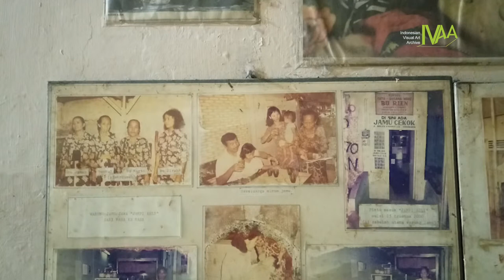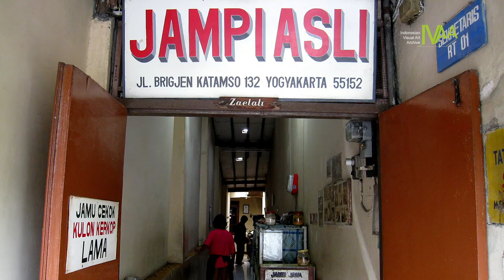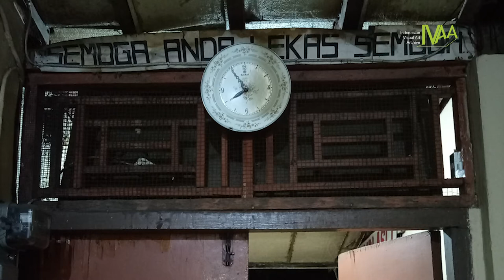Ephemera Circa Dipowinatan - Joni Widjanarko - Jamu Cekok 'Djampi Asli'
Pak Joni Wijanarko, generasi kelima pemilik toko jamu legendaris 'Djampi Asli', yang memiliki ikon khas yaitu jamu cekok. Sejak berdiri akhir abad 19, Djampi Asli, atau yang lebih dikenal sebagai jamu cekok tidak pernah berpindah lokasi, tepatnya di sebelah barat kuburan Belanda (Kerkhof), yang kini menjadi bekas THR Purawisata. Selain itu, Pak Joni juga dikenal sebagai juru dokumentasi kegiatan Kampung Dipowinatan sejak tahun 1980an. Sebagaian foto yang dipajang di ruang geliat warga, bersumber dari dokumentasi Pak Joni.